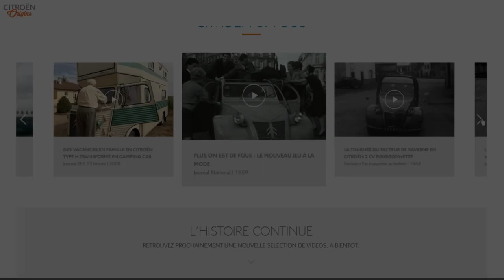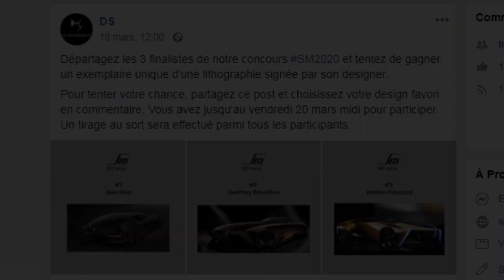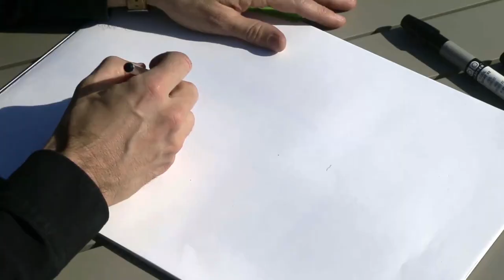Journal TV du 16/04/2020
Bonjour à tous, la nouvelle Citroën C4 en approche, la SM du futur désignée et un concours de design Rolls-Royce rien que pour les enfants, c’est notre sommaire du jour.

Le coronavirus ne freine pas Citroën dans ses développements ! La preuve avec cette annonce de Vincent Cobée, le directeur général de la marque aux chevrons. Dans un entretien vidéo, enregistrée avant le confinement, il confirme l’arrivée de la nouvelle et 3e génération de C4 en juin, et la présente en quelques mots.

(extrait)

A quoi faut-il s’attendre : une compacte au look de SUV ? Réponse dans quelques semaines. La C4, qui a disparu dans la gamme en 2018 au profit d’une version Cactus, sera la 1ère compacte PSA à recevoir une motorisation 100% électrique.

Et toujours à propos de Citroën, si vous aimez l’histoire, allez faire un tour sur le site Citroën Origins. Pour égayer nos longues journées pendant le confinement, le constructeur a enrichit son musée virtuel de vidéos d’archives en provenance directe des réserves de l’INA : c’est La Séquence Vintage. L’occasion de découvrir des clips divers et variés comme, dans cette 1ère sélection, ce reportage de la fin des années 50 où l’on découvre qu’il est possible de monter jusqu’à 27… à bord d’une 2 CV !

On poursuit ce JT avec la SM. Oui, mais pas la berline au V6 Maserati dont on célèbre, cette année 2020, le 50e anniversaire. Non, cette fois il est question de sa descendance. Début mars, DS Automobiles a lancé un défi à ses designers : celui d’imaginer le style de la SM de demain. Un bel exercice de style qui restera au stade de croquis. Le modèle n’a pas vocation à être produit.

Design toujours, avec cette initiative signée Rolls-Royce. Face à la détresse des parents qui ne savent plus comment occuper leurs enfants, le constructeur britannique leur vient en aide. La firme organise un concours de dessin pour les moins de 16 ans. A eux d’imaginer la voiture de leurs rêves et pourquoi pas une « Crabmobile ». Ils ont jusqu’au 18 mai pour laisser libre court à leur imagination et vous déposer leurs créations sur le site ci-dessous rolls-royceyoungdesignercompetition.com. L’artiste en herbe vainqueur aura le privilège d’être accompagné à l’école en Phantom avec chauffeur… Rien que ça !

Les parents aussi peuvent s’essayer au design d’une voiture une vraie (cette fois) avec l’aide de Bentley et de JP Gregory en charge du designer extérieur. A le voir, ça à l’air si simple… Un petit rond par-ci, un petit trait par-là, deux… et hop le tour est joué ! Enfin presque… A demain !